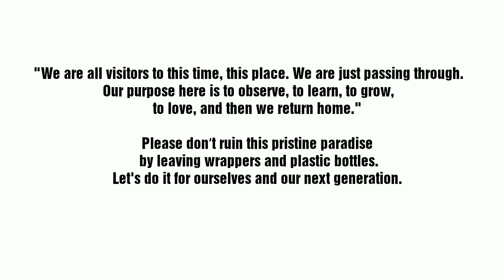Shey Palace Leh | Ladakh 2017 - EP02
We landed at Leh (EP 01), and roamed around the city for few hours. Tried to get our body adjusted to high altitude weather. On day 2, we took a rental bike for sight seeing. Now we are at Shey palace which is 12 km away from leh city took us 15 mnts to reach here. This place is situated on Leh to Manali highway.

"We are all visitors to this time, this place. We are just passing through. Our purpose here is to observe, to learn, to grow, to love, and then we return home".
Please don’t ruin this pristine paradise by leaving wrappers and plastic bottles. Let's do it for ourselves and our next generation.